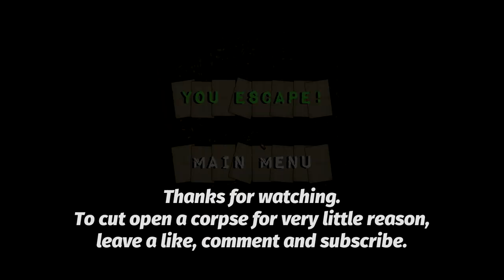Escape | Avoid The Monster In The Morgue | Indie Horror Game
Beta PC Gameplay Walkthrough. I find myself in an abandoned hospital's morgue... And I'm not alone...

A  Mini Lovecraftian Hardcore Survival Horror Game.

Game Art / Sound Design / Developed by David Zhang(Darktree)

Beta Version is Available Now

You Cannot Escape...

In chapter 1 morgue, you woke up in an abandoned hospital and play as Survivors, trying to escape from a monster in the darkness and avoid being caught, tortured and lose your head... Some ancient dark power will lead you to the exit...